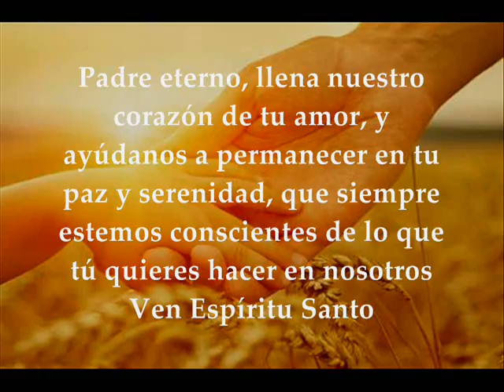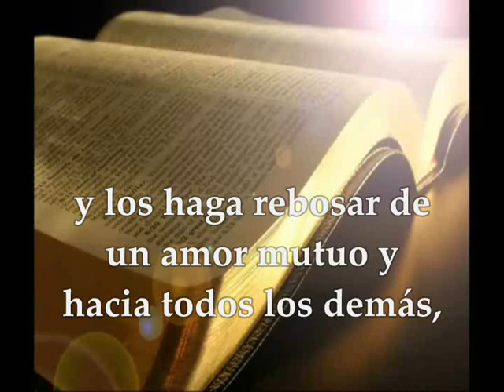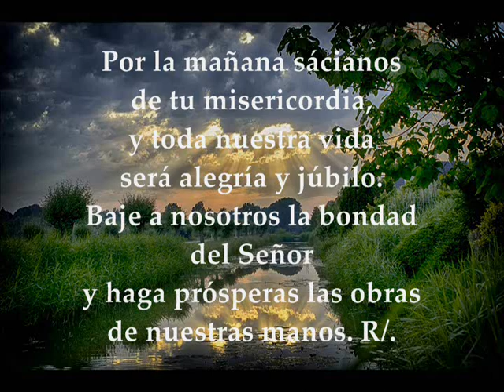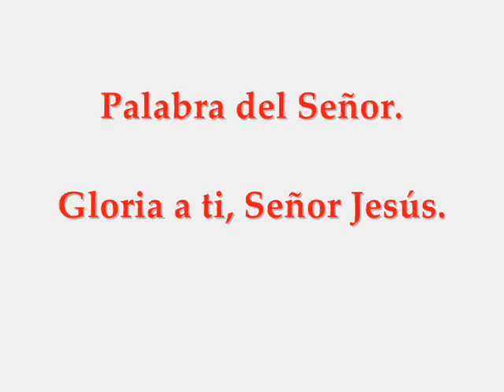Evangelio Jueves 29 de agosto de 2019 Semana XXI T.Ordinario | MATEO 24,42-51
Evangelio y lecturas del JUEVES 29 DE AGOSTO DE 2019 SEMANA XXI TIEMPO ORDINARIO CICLO C Primera Lectura: De la primera carta del apóstol san Pablo a los Tesalonicenses 3,7-13 Salmo 89,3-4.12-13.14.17 R/. Sácianos de tu misericordia, Señor, y estaremos alegres Evangelio según san Mateo 24,42-51